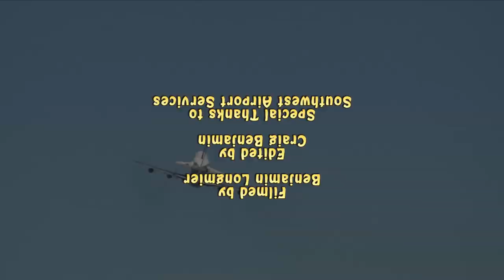Space Shuttle carried on 747 on low approach, HD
Shuttle Endeavour atop a modified 747 on low approach at Ellington Field near the NASA Johnson Space Center in Houston TX on Dec. 11 2008.  The supporting C17, T-38s, F16s and Apache helicopters can also be seen in the video.  The Shuttle Training Aircraft (STA) also appears in the video.  The Shuttle training aircraft (STA) is used to simulate the landing portion for Shuttle commanders and Shuttle pilots. Engine reversers, full flaps, and fully down landing gear are used when simulating the Shuttle approaches in order to reduce the lift from the STA and more closely approximate the glideslope of the Shuttle on final approach.